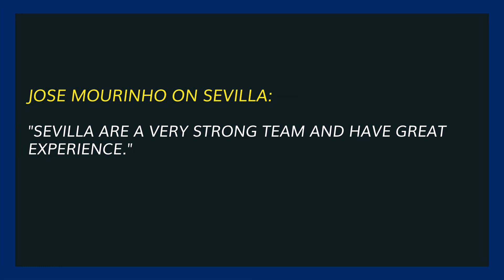Europa League: Sevilla vs AS Roma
Who will lift the trophy between Sevilla and AS Roma in the UEL final at the Puskas Arena?